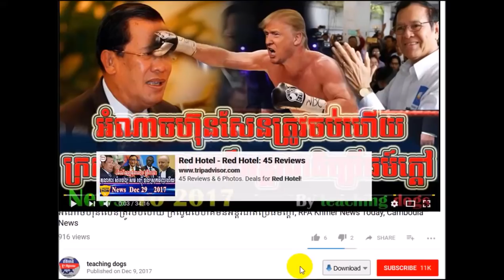Cambodia News 2018 | RFI Khmer Radio 2018 | Cambodia Hot News | Evening, On Mon 12 February 2018